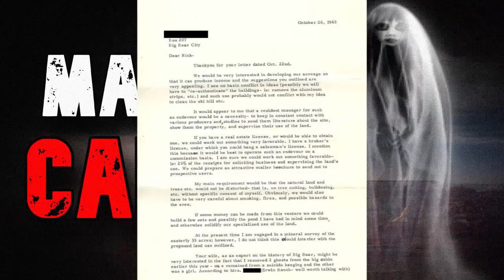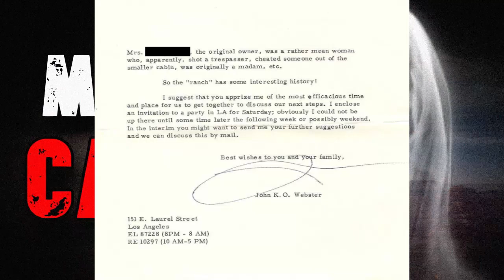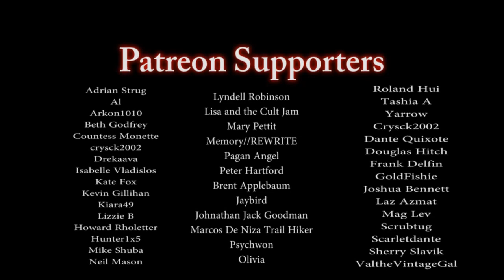May Van Canyon | REAL HAUNTED LANDS STORY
We learn about purportedly true ghostly happenings in California.

▶By - hdrinkfuckfight
▶Music (The Walk Into the Dark)